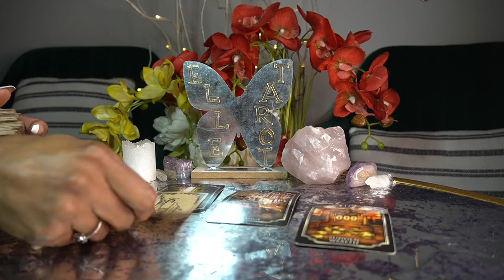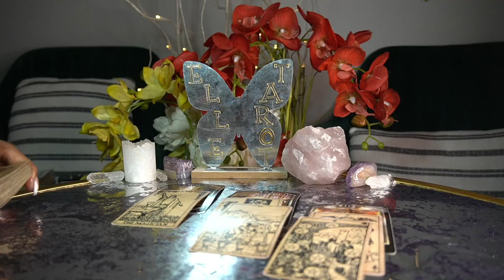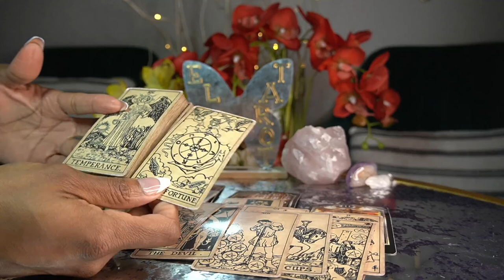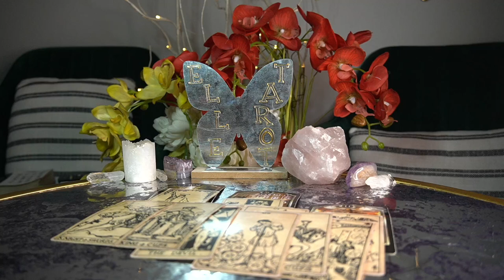LEO APR '22 ALL OF A SUDDEN YOUR BUSINESS SKYROCKETS!